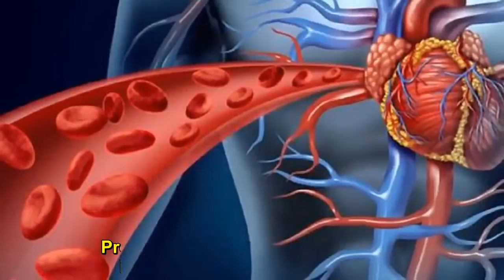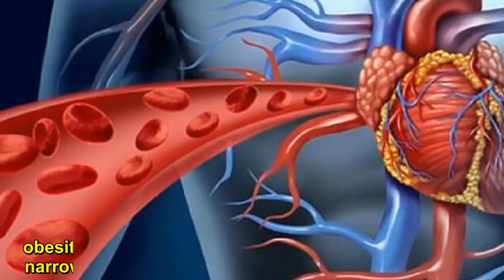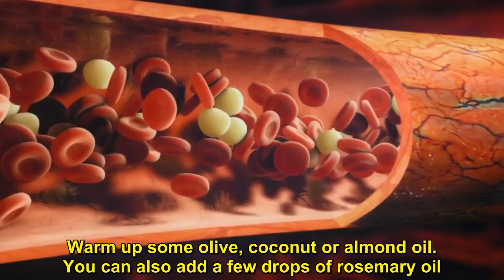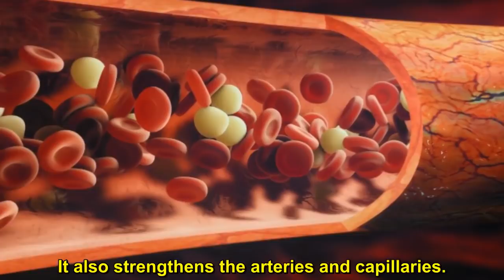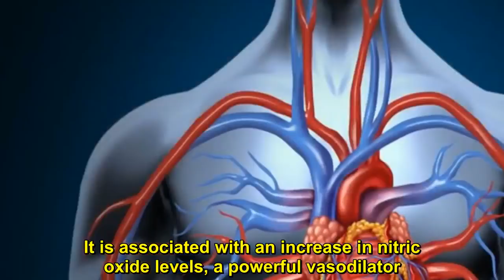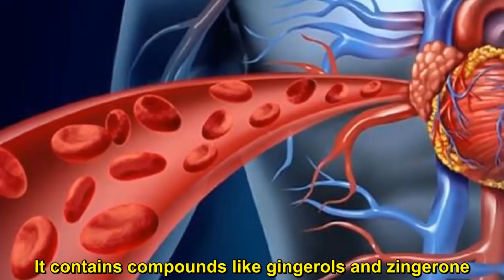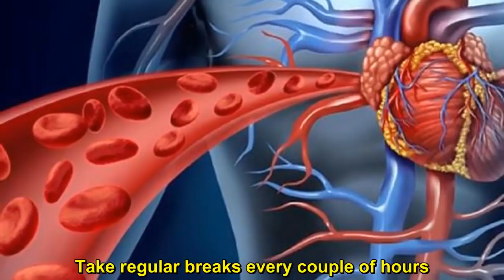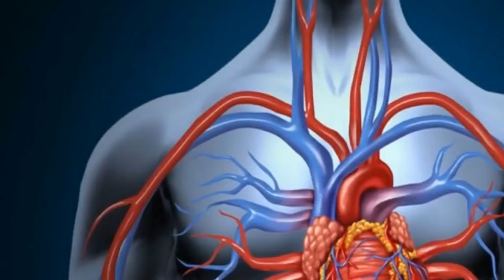How to Improve Blood Circulation 1